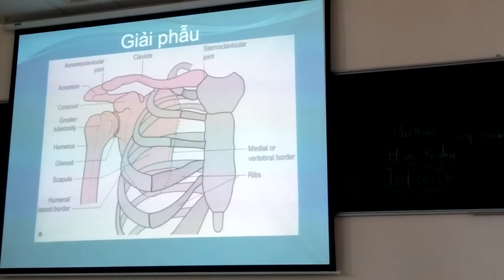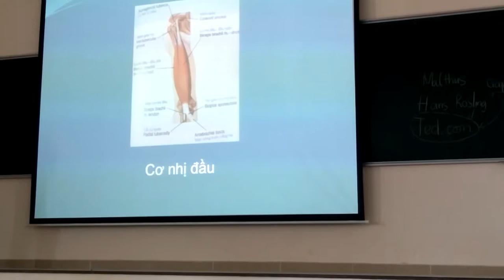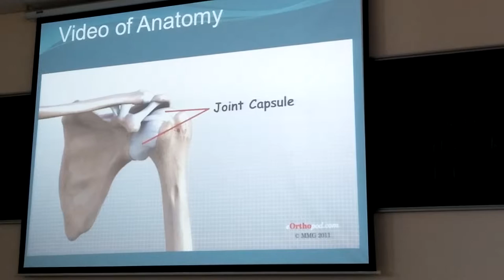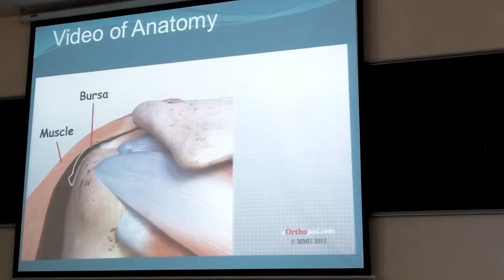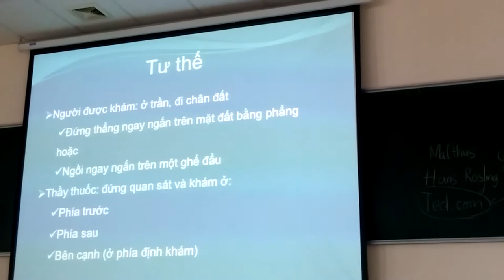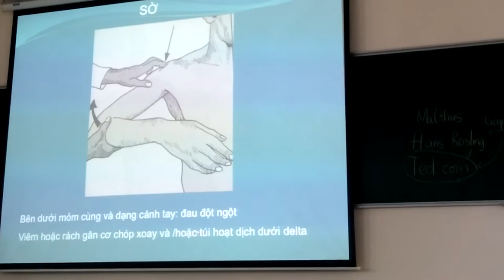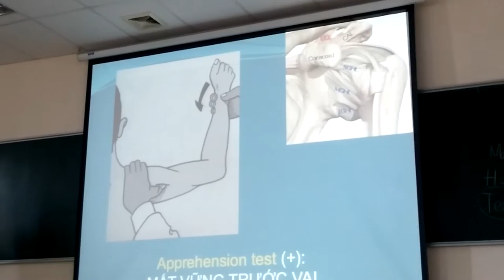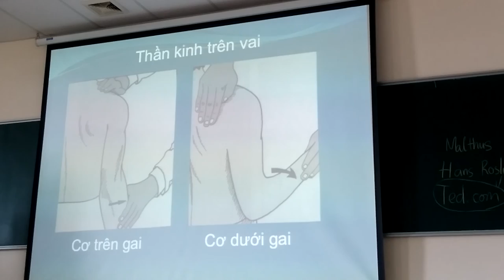CTCH 2 1 Vai